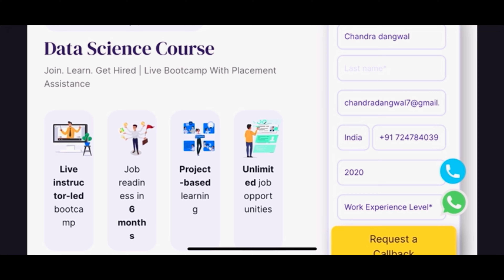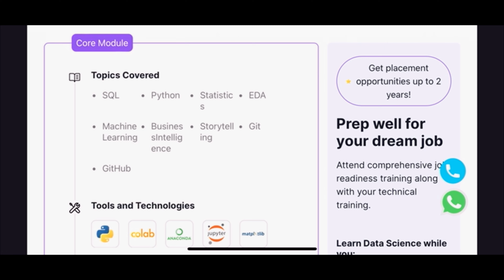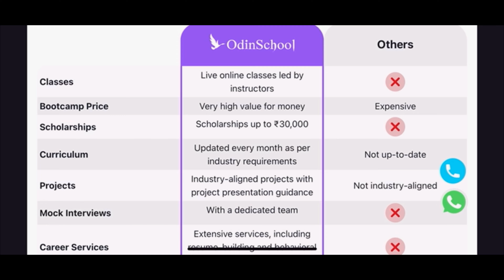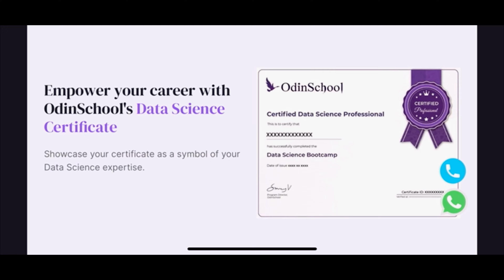Salary after bca | Freshers salary after bca | Support Role in IT Company | BCA Course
bca salary in india | bca salary | bca salary package | bca salary per month | bca fresher salary, tcs bca fresher salary | bca salary in dubai | bca salary in abroad | bca salary in bangalore

🚀 Kickstart your career in Data Science with OdinSchool's Bootcamp. Apply today

BCA course full review 2023 | Dark Sides of BCA COurse | BCA course is good not not in 2023| My 3 years BCA experience | BCA vs Btech | Jobs after BCA

Why i choose job instead of MCA after Completing BCA ?
When i will do my BCA and from where i will do my BCA ?

If u r  a BCA graduate and planning for Doing a  MCA course, so this video is for you. I have completed my BCA in 2020. In this video I will tell you everything about the option after completing BCA course,.

bca course details in hindi job,bca syllabus 2023,bca job opportunities,bca maths sem 1 chapter 1,bca jobs in australia,bca first semester syllabus 2023,bca course details in tamil job,bca admission process 2023,bca vs btech,bca class,bca syllabus 2023,bca syllabus 2022,bca syllabus 2022 1st year,best bca colleges in delhi,best bca college,bca degree jobs